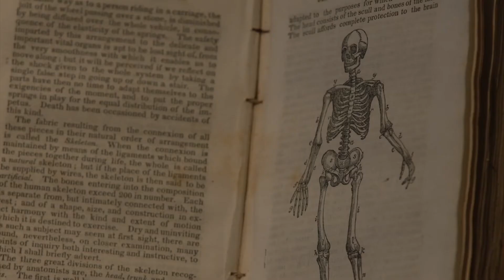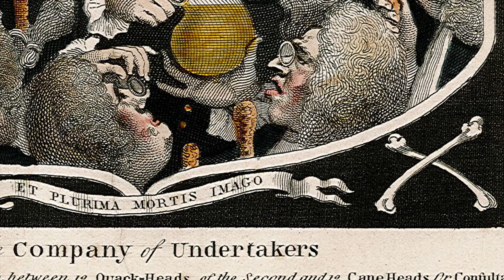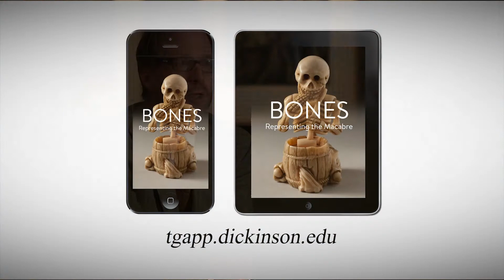App for the Bones Exhibition at The Trout Gallery, Dickinson College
Apps—for smart phones, iPads and laptops—have become the preferred means of delivering supplemental educational material to museum visitors. This clip introduces Lindsay Kearney ’15, who designed and curated the app for the exhibition Bones: Representing the Macabre at The Trout Gallery, Dickinson College, and considers reasons for developing such a product and some of the challenges faced creating an audio-visual content delivery system for use on a range of digital platforms.